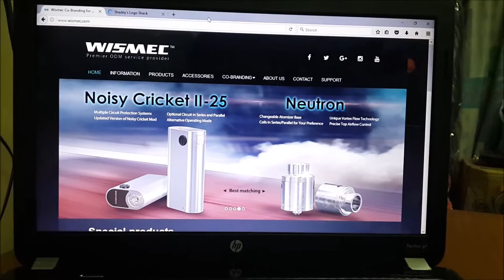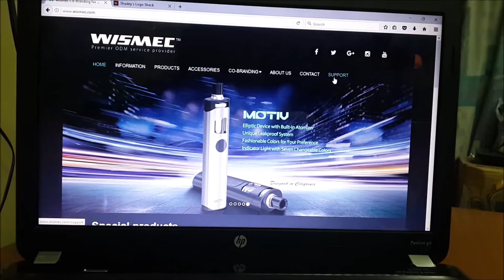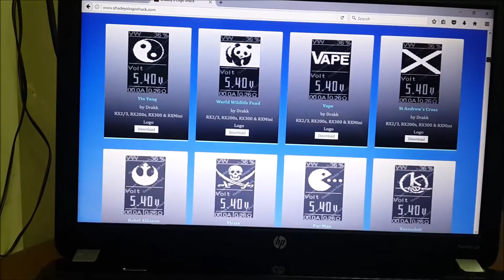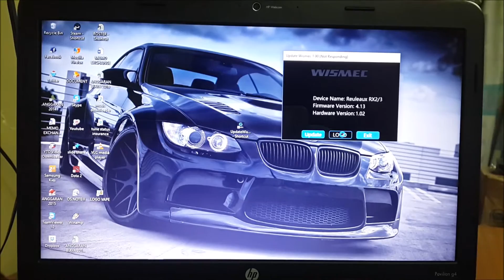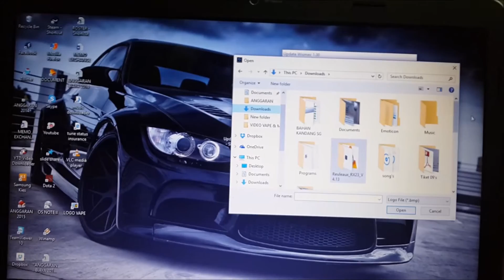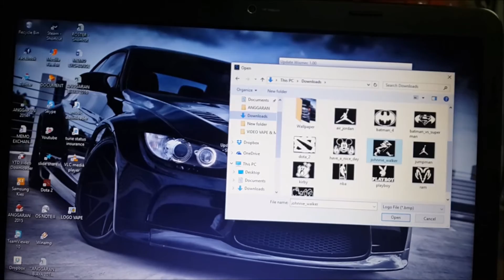Cara mengganti logo pada wismec reuleaux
salam vapers bro.
di video ini saya ingin membagi cara mengganti logo pada wismec mod,kebetulan sekarang saya lagi menggunakan wismec reuleaux 2/3, tapi cara ini bisa di aplikasikan ke mod wismec lain yang memiliki fitur LOGO di screen-nya teman2.

so tunggu apalagi guys langsung ganti LOGO mod kalian agar tampilannya lebih menarik.